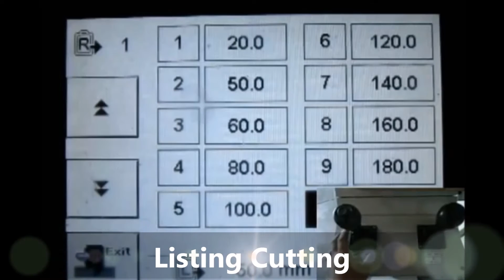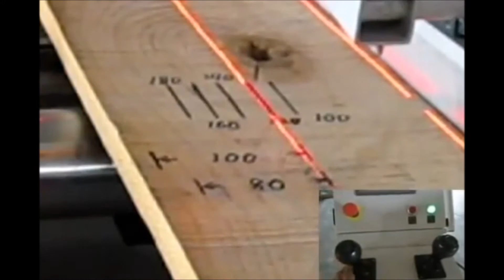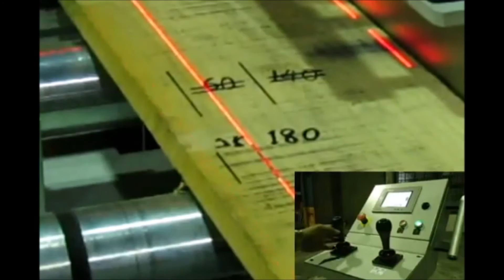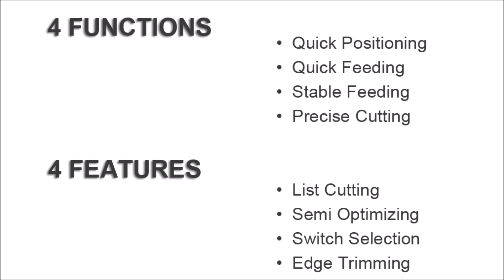MRS340M2 Shifting Saw Multi Ripsaw